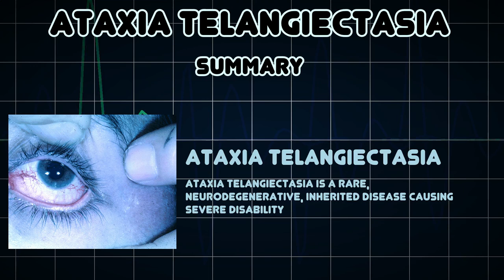Ataxia telangiectasia (Medical Condition)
Symptoms, risk factors and treatments of Ataxia telangiectasia (Medical Condition)

Ataxia telangiectasia is a rare, neurodegenerative, inherited disease causing severe disability